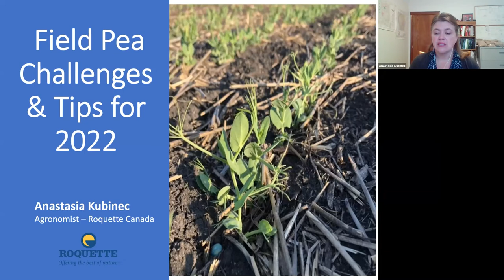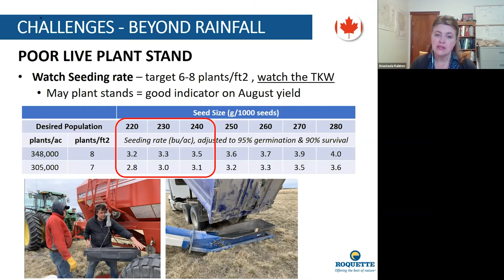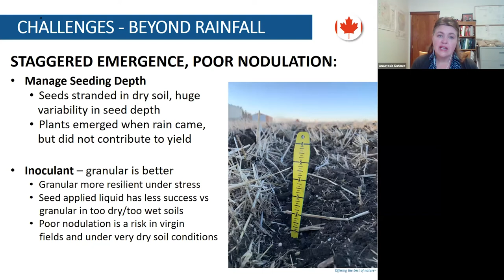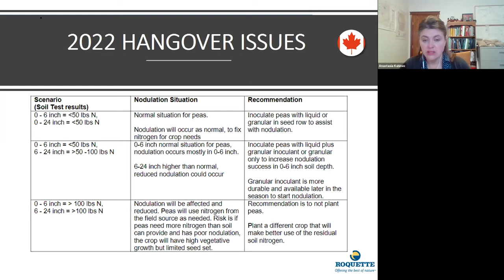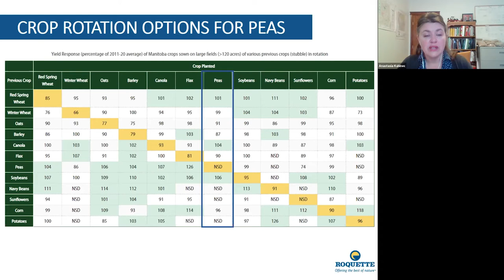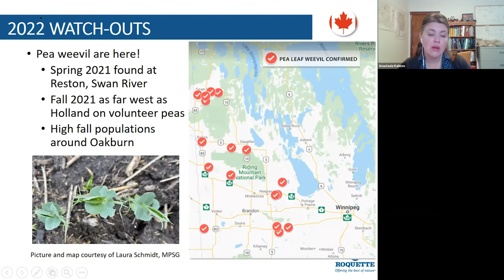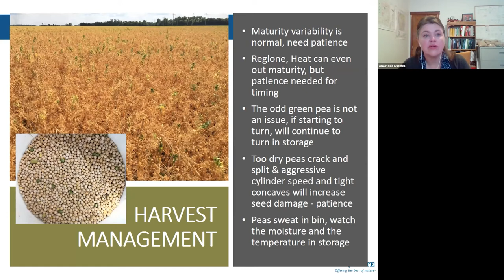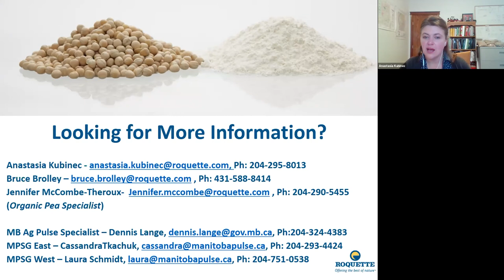MAC 2021 - 2021 Field Pea Challenges & Tips for 2022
2021 Field Pea Challenges & Tips for 2022
Ms. Anastasia Kubinec, Agronomist, Roquette Canada Ltd.

Manitoba Agronomists Conference
Day 2: Thursday, December 16, 2021